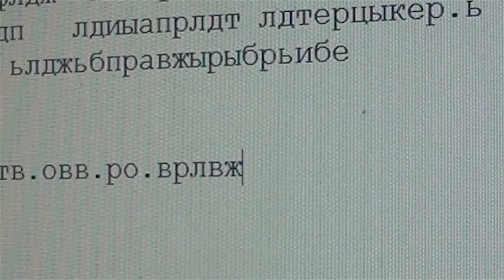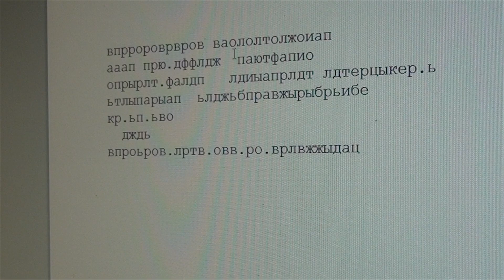Вырезанный момент из **200.000 свидетелей Борисова**